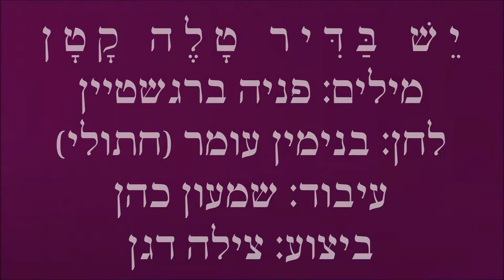שיר עד - יש בדיר טלה קטן - מילים: פניה ברגשטיין | לחן: בנימין עומר (חתולי) | ביצוע: צילה דגן, 1972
תיאור השיר:
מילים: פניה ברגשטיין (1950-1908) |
לחן: בנימין עומר (חתולי) (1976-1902) |
עיבוד וניצוח: שמעון כהן (נ' 1937) |
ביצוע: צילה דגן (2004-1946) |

שנת פרסום מילים: 1945 | שנת הלחנה: 1947 | שנת הקלטה: 1972.

המילים והתווים של שיר הילדים, "יש בדיר טלה קטן" ("Tale Katan"), נדפסו (כנראה בין השנים 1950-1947)  ב"שירים לפעוטות" - 21 נעימות לגיל הרך, מאת ב. חתולי (בנימין עומר) (ספרית פועלים - הקיבוץ הארצי השומר הצעיר, עמוד 16). השירון הוקדש ל"שלמה הקטן ולחבריו בגן". (שלמה, הוא בנו של חתולי. נולד ב-1943).

בשנת 1952 נדפסו המילים והתווים בשירון "7 שירי ילדים" (תל אביב: נגן).

בשנת תשי"ט, 1959, נדפסו המילים והתווים, גם כן תחת הכותרת "הטלה", בספרו של בנימין עומר (חתולי) "כוכב קטן"  - 50 שירים לגן הילדים ולכתות א-ב, בשער "במעגל הימים" ("אורים" - הוצאת ספרים פדגוגיים של המרכז לתרבות ולחנוך, עמוד 22).

השיר, המובא כאן מפי צילה דגן, הוקלט בשנת 1972 על-ידי קול ישראל.

יש בדיר טלה קטן
 וכולו לבן, לבן.
רק שחורות הן שתי אוזניו,
ושחור הוא הזנב.

"חביבי", אמרתי לו.
סרט-חן קשרתי לו.
סרט -חן עם פעמון -
לקטן בבני-הצאן.

מקור: הספריה הלאומית.

תמונת הטלה והילדים: מתוך הספר "בוא אלי פרפר נחמד" של פניה ברגשטיין. איור: אילזה קנטור-דאוס.